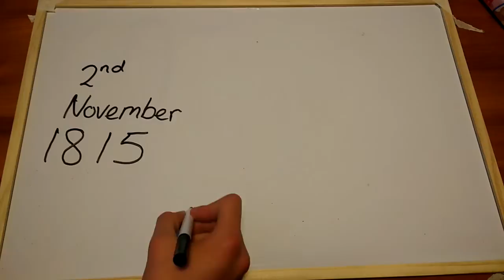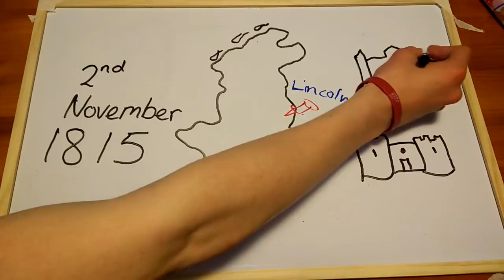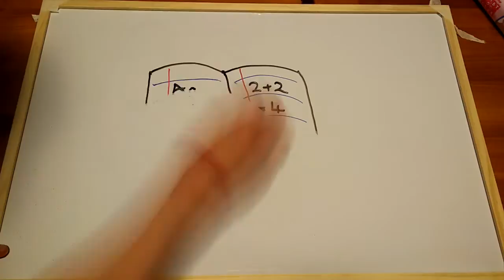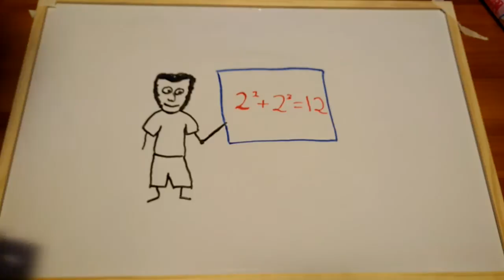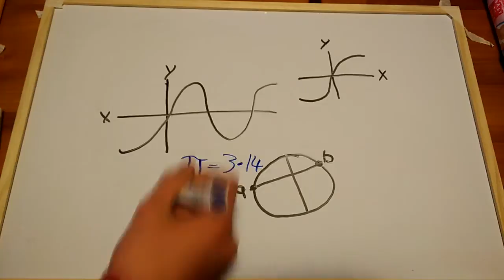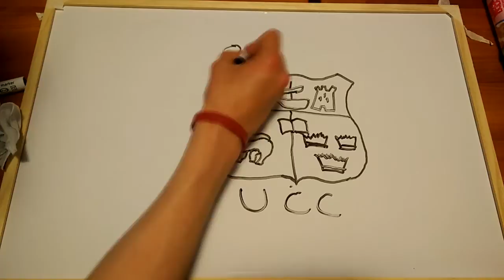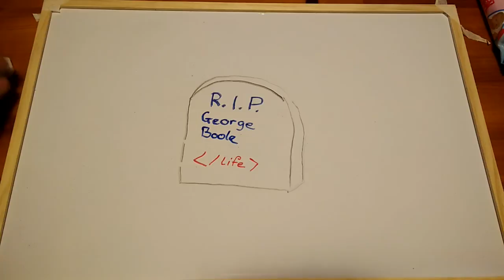Group 8 - Draw My Life George Boole Edition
Draw My Life video focusing on the life of George Boole.

Credits:
Cathal O'Sullivan - Editor
Peter O'Donoghue - Artist
Eoghan O'Sullivan - Narrator